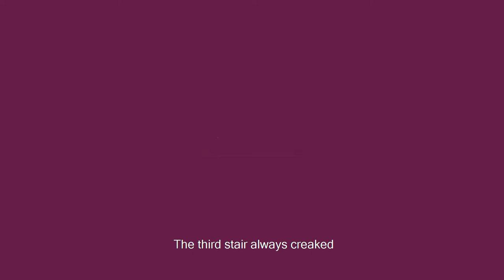The Third Stair Stanley's Story 30 Second Client TV advert Captioned